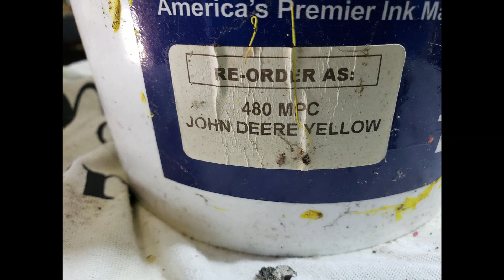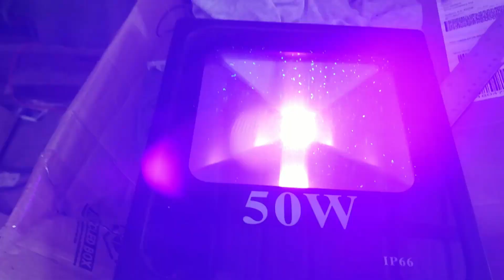100 subs give away screen printing free free free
to enter watch the whole video tell me you want in and leave your zip code